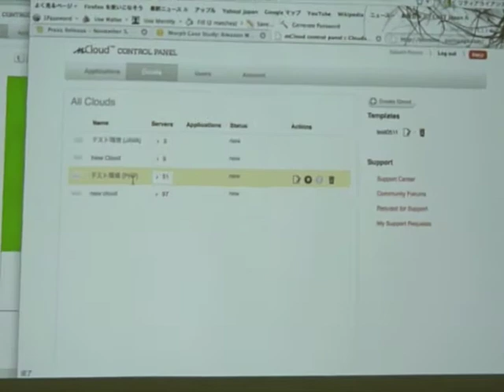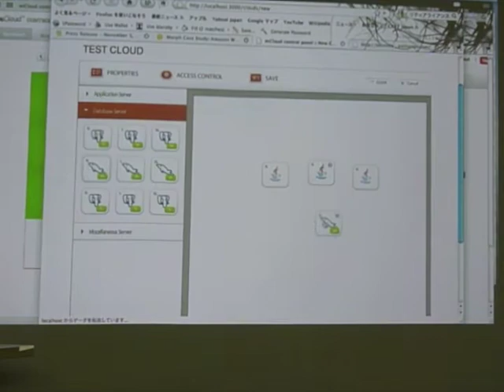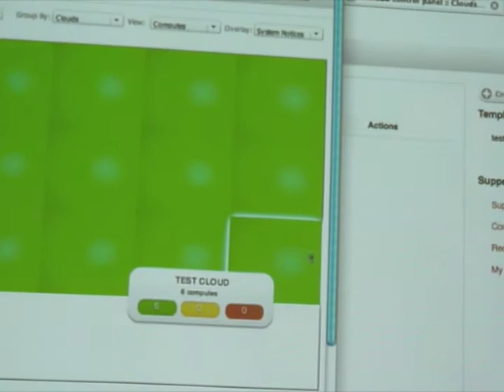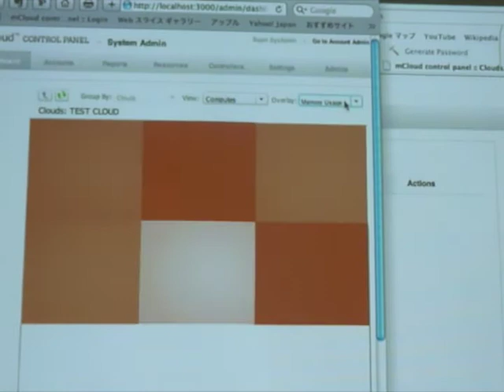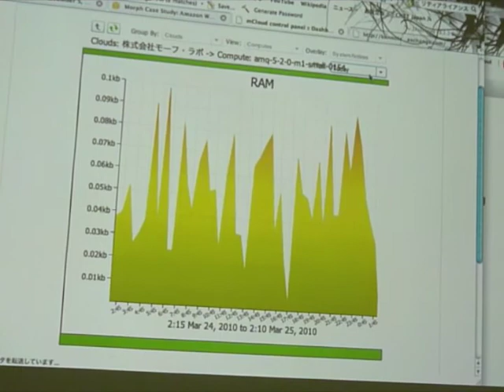mCloud controller 2.1 demonstration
mCloud コントローラは、Amazon EC2またはEC2互換APIを持つOSSなどを使ったバーチャルマシンプールをPaaSに変えてしまうアプライアンスです。デモしているのは日本法人の金野氏